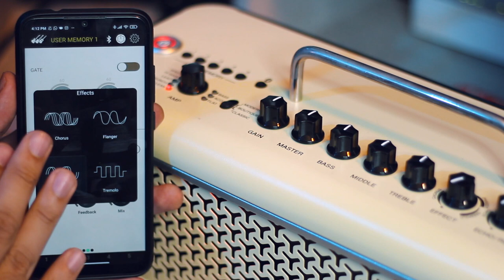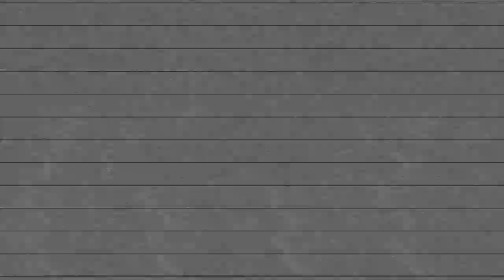Así uso mi Amplificador Yamaha THR30II Wireless (Con APP para Celular) ► Sebastian Mora